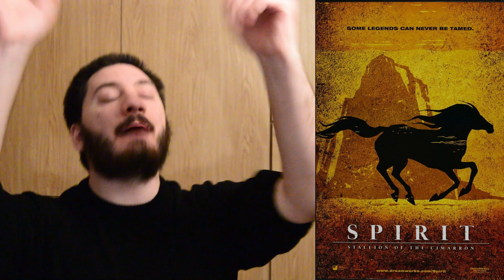TUTTI I FILM DREAMWORKS pt ① ⊱Riassunto della trama⊰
In questa rubrica avrete modo di conoscere la trama di TUTTI i film Dreamworks Animation. Nel video farò un riassunto della trama di ogni singolo film esclusi i Sequel

00:00 Il Principe d'Egitto
00:39 Z La Formica
01:06 La Strada per El Dorado
01:35 Galline in Fuga
02:07 Shrek
02:41 Spirit Cavallo Selvaggio
03:09 Sinbad
03:40 Shark Tale
04:14 Madagascar
04:47 La Maledizione del Coniglio Mannaro
05:24 La Gang del Bosco
06:02 Giù per il Tubo
06:34 Bee Movie
07:08 Aspetta la parte 2